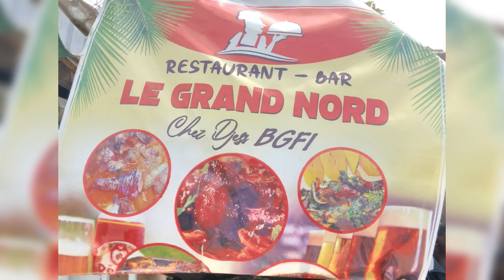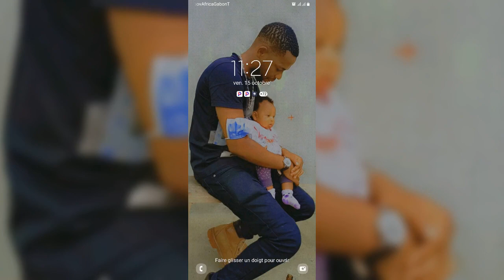21 octobre 2021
gabon